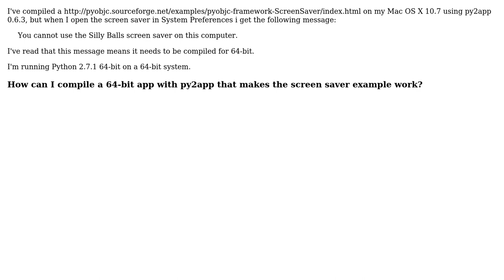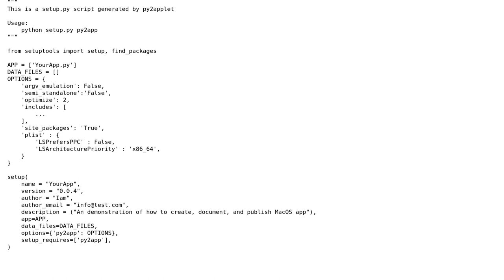Compile 64-bit Mac app with py2app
With thanks & praise to God, and with thanks to the many people who have made this project possible! | Content (except music & images) licensed under CC BY-SA | Music | Images & others | With thanks to user Sindre Sorhus user Michael_XIII and the Stack Exchange Network Trademarks are property of their respective owners. You are responsible for your own actions.